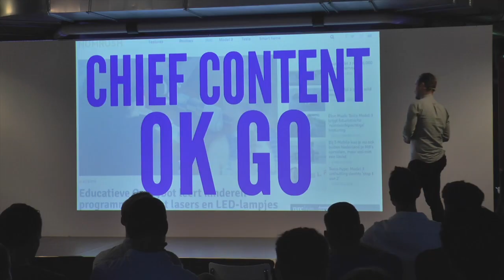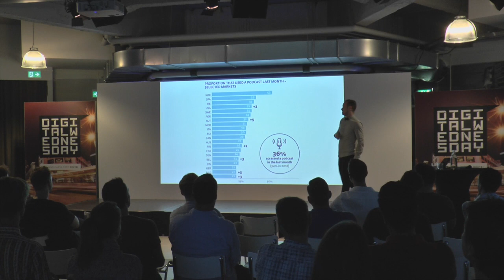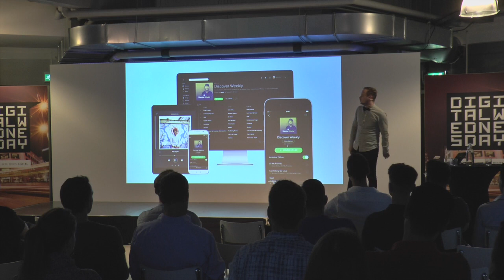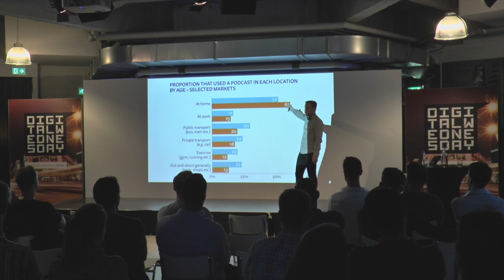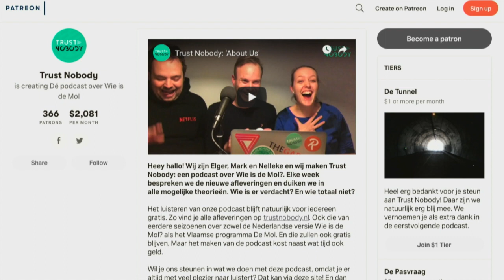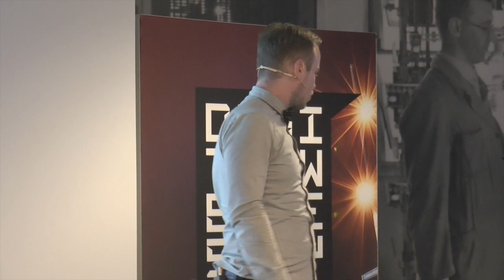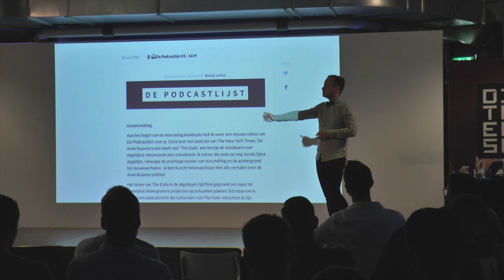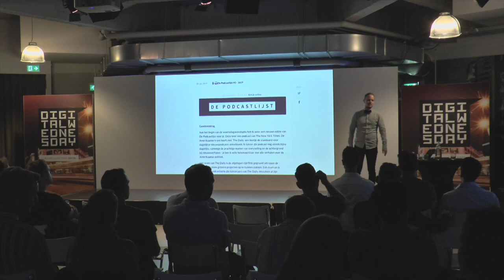DWD_Podcasting - ELGER VAN DER WEL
This video is about DWD_Podcasting - ELGER VAN DER WEL